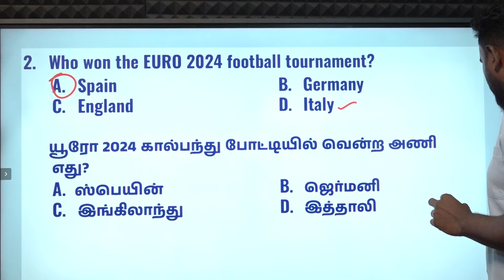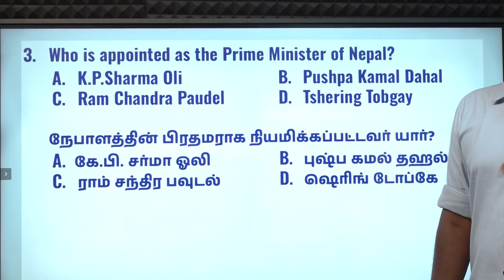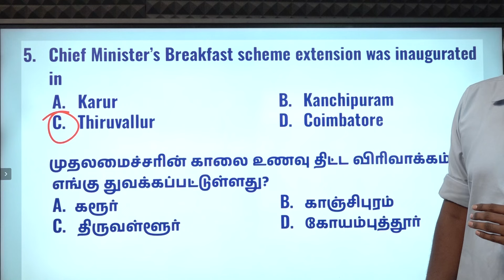DAILY CURRENT AFFAIRS PRACTICE | JULY-15 | Suresh IAS Academy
For Online Class :
For Admission:
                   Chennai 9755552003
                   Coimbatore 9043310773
For Online test